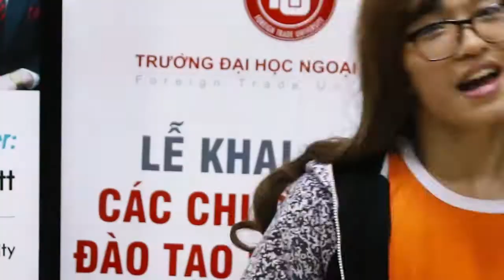20-10 EC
Done in a day